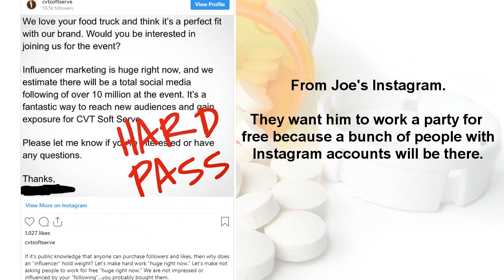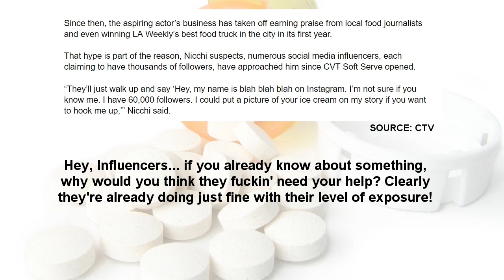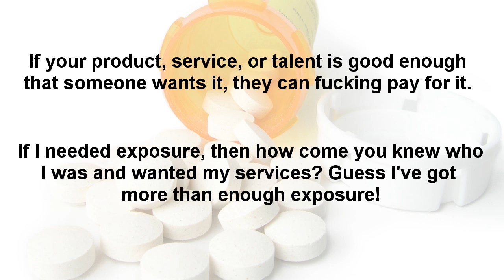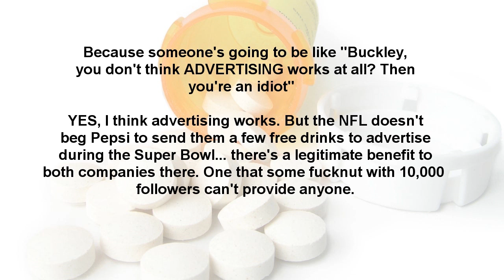Influencers: The Panhandlers of the Internet - A Dose of Buckley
Got more than 1000 followers on your socials? Then you probably think you're an "influencer"! And if you're wondering why everyone's not knocking down your door to give you free stuff, the examples in this video should explain why.